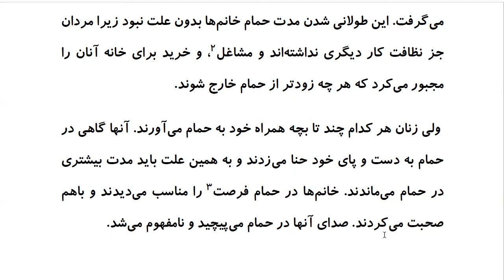Top 100 Persian Proverbs: Proverb 58: حَمام زنانِه شُد